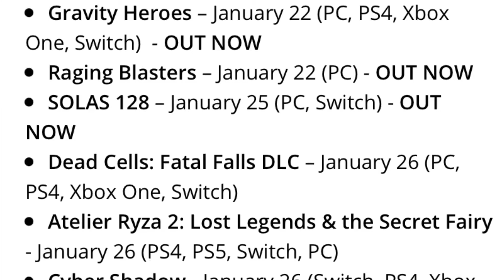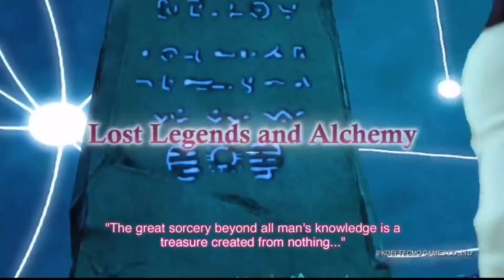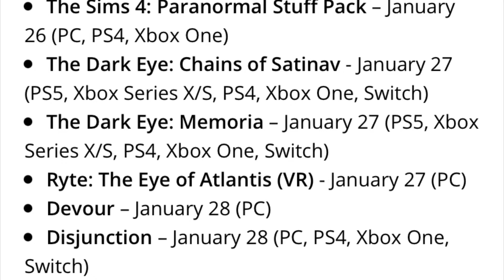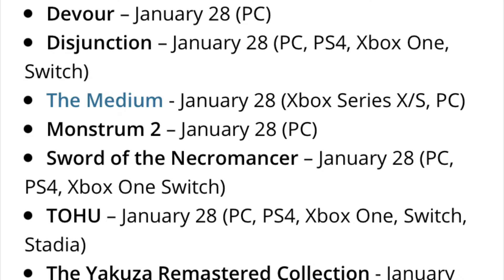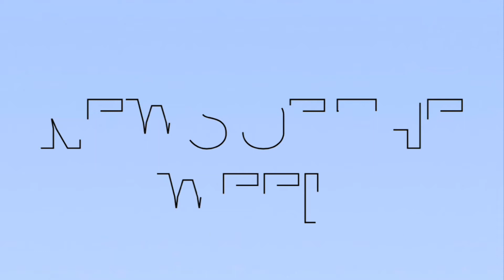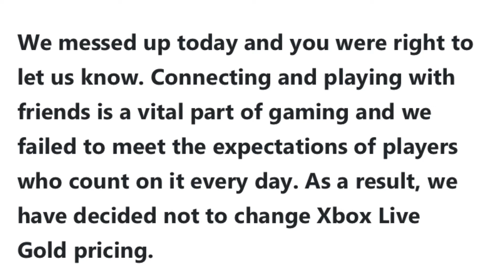Gaming News Weekly 21: Xbox Live, Diablo 2 Remake and More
GNW 21 is here! This week we discuss Microsoft’s decision to change the cost of Xbox live then immediately change it back, as well as Vicarious Visions being merged into Blizzard to work on Diablo 2 Remake and a whole bunch more!